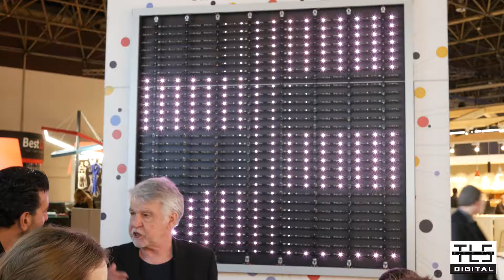TLS Digital (TLS International)